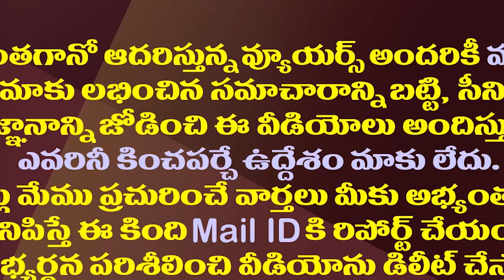ఎల్లో మీడియా బ్యాన్ తో వైసీపీపై ఎఫెక్ట్ పడనుందా?| Will There Be A Yellow Media Ban Effect On YSRCP?